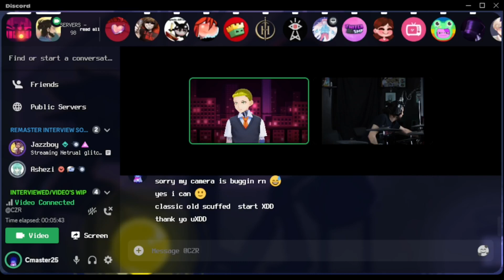I Interviewed CZR. Here’s What I learned.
i interviewed the insanely amazing  @czr.  to see and learn more things about him!

some vtuber tags so more vtubers and people see this :)